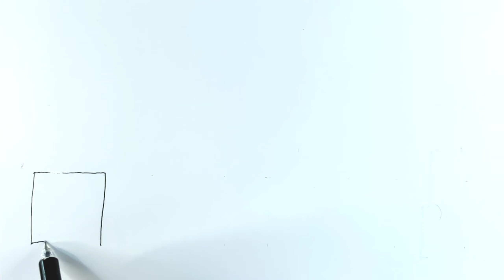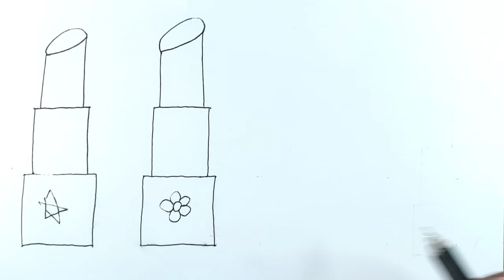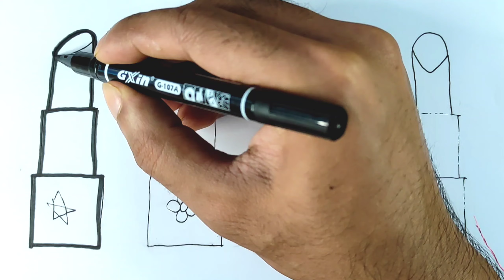How To Draw Lipstick for Kids | Toddlens | Makeup drawing easy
{ 💞  Uploading Videos Time ⏱️ 08:00 AM 💞 }

Use Materials
1. Papertech 100gm Paper
2. Staedtler Tradition 4B Pencil
3. Markar Pen
4. Eraser
5. White Gel Pen